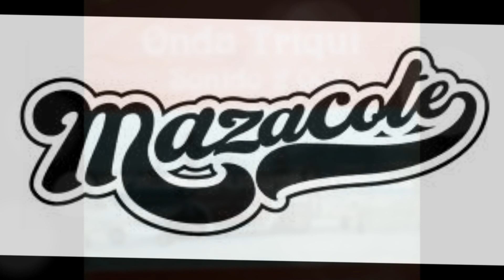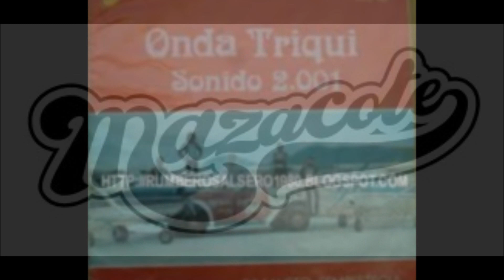Fausto Serpentegui-Salchicha con Huevo.